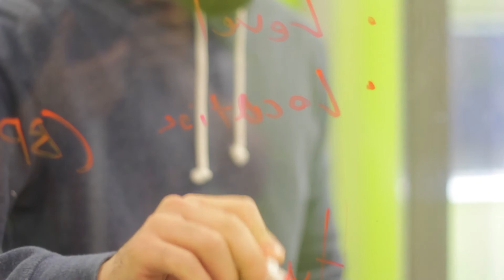Meet Dirk Otto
Meet Dirk Otto, Senior PLM Solution Architect at Engineering Industries eXcellence, formerly Hyla Soft Inc. To learn more about what we do and why we do it,